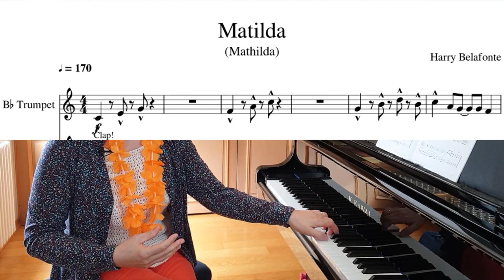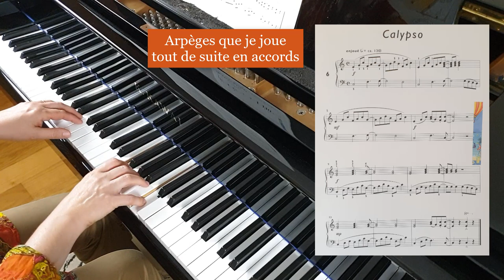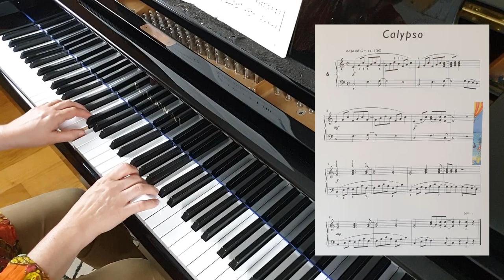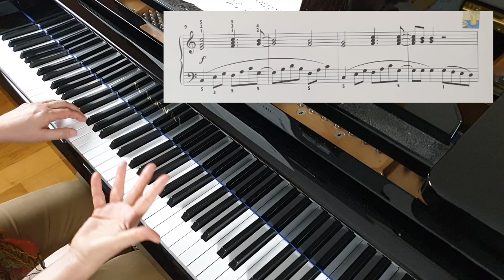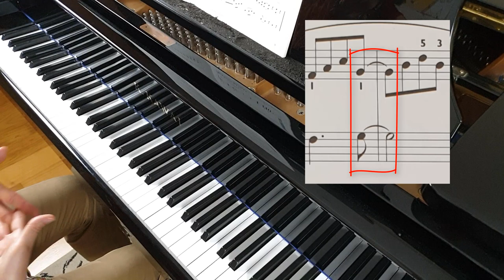Le style Calypso au piano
🌞 Calypso, pièce de Daniel Hellbach s'inspire du style Calypso, musique populaire née à Trinidad et Tobago, donc née dans les Antilles à la fin du 19ème siècle.
La chanson Matilda a popularisé ce style. Elle a été reprise par Henri Salvador en 1958. Elle est connue depuis les années 30.
Au piano, cette musique n'est pas facile à jouer par des pianistes habitués à la musique "classique". Polyrythmie, syncopes, accords, rapidité et tempo rigoureux sont les difficultés de ce genre de pièce.
Cloches, tambours faits de vieux bidons, maracasses, et plus tard instruments à vent, voilà les sons de cette musique. Pensez à la musique de carnaval d'Amérique centrale et du sud et vous y êtes !

⏲️  Minutage
00:00  Intro
04:14  Calypso au piano
05:09  Comment travailler cette pièce
12:49  Pour le plaisir !

 ➡️ Vous pouvez essayer de jouer cette musique à l'oreille ! Un excellent exercice !

⭐ MES  FORMATIONS
Des formations pour progresser, dans ce lien :

➡️ Likez la page Facebook, vous recevrez les publications régulièrement  :)